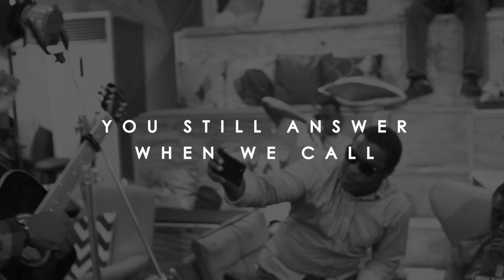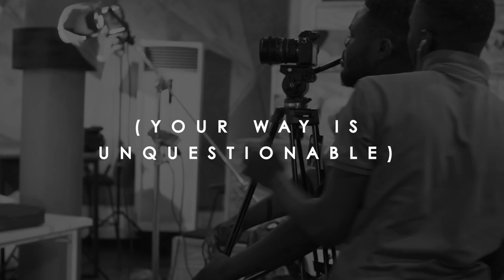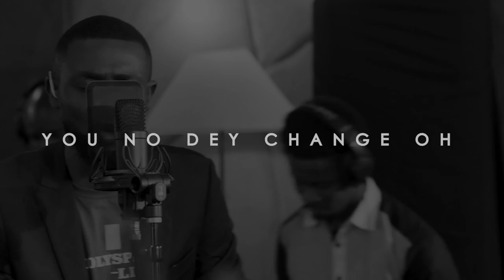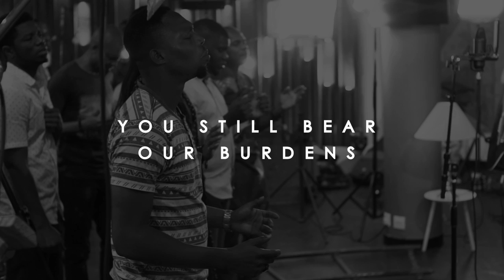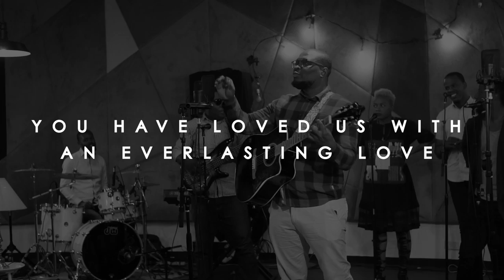Nosa - Na Your Way | Lyric Video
This is the official lyric video of Nosa's NaYourWay.

Na Your Way is the lead single off the forthcoming worship album of contemporary gospel artiste, Nosa.

Na Your Way features Mairo Ese and celebrates the dynamic and awesomeness of God.

Credits:
Written by Nosa S. Omoregie and Toyebi Adedipe
Produced by Nosa S. Omoregie
Featured Artist: Mairo Ese @mairoese
Licensed to: Chocolate City Music/Warner Music
Mixed/Mastered by Olives Caleb

Nosa is a Contemporary Christian singer, songwriter, and recording artist currently signed to Warner Music Group African partner, Chocolate City Music. His first single 'Always Pray for you' hit the music scene in his home country Nigeria, enjoying massive airplay across all platforms leading to multiple nominations and awards.

He's is known for major singles such as Why You Love Me So, Always on my mind and Most high featuring Gosepl Artist Nathaniel Bassey;

He's also traditionally known for his use and excellent command of the pidgin English in inspirational songs using various sounds such as high life.